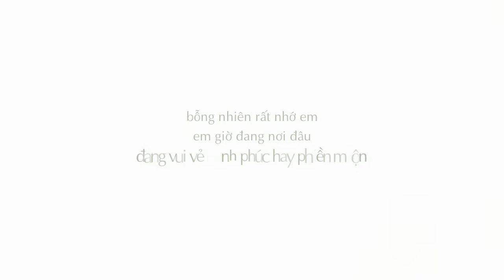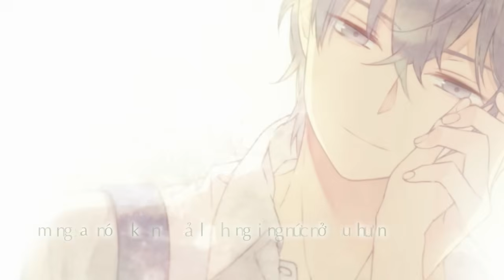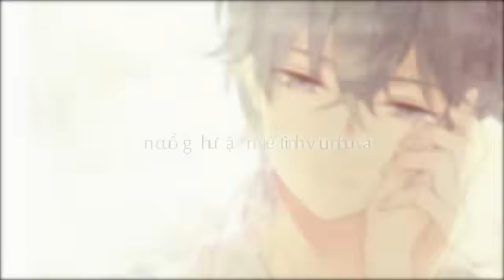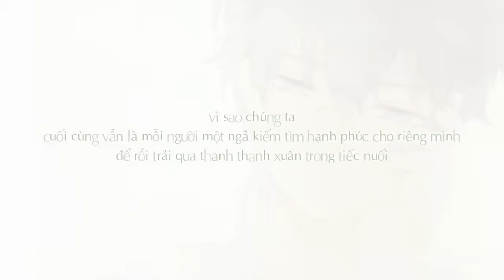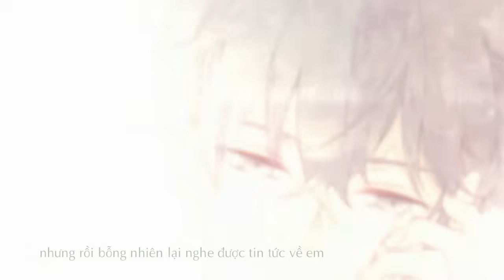[Vietsub] Bỗng nhiên rất nhớ em - Tiểu Phu | 突然好想你 - 小夫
Đuối như trái chuối, từ giờ không chơi ngu làm sub kiểu này nữa (〜￣▽￣)〜 Thứ thôi thúc khiến tui làm cái vid này chính là cái hình =)) hiện tại nó cũng đang là deskop của tui (〃･ิ‿･ิ)ゞ